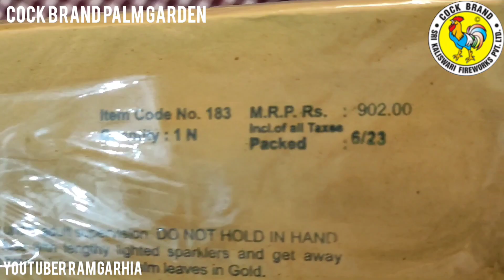COCK BRAND PALM GARDEN SKY SHOT || latest product 2024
cock brand palm garden sky short latest product 2023
device -xiaomi 11 lite ne 5g

video editing - you cut

thumbnail _ canva